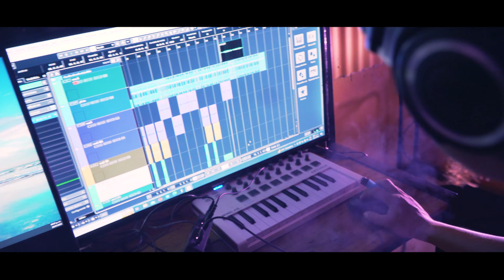En La Brega - Joztin Bwoy X Choliare - (Video Oficial)